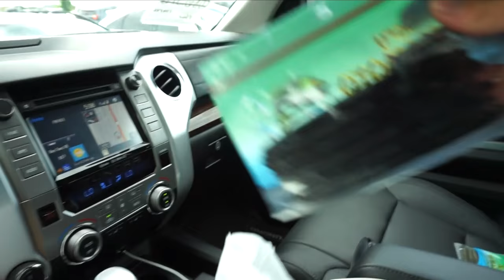Summer Topwater Bass Fishing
I finally caught bass on topwater! It has been a struggle to catch bass on topwater lures so far this summer but I finally found some active bass! In this episode of Fishing with Flair I hop in the ol jon boat with my buddy Ethan a few hours before sunset to find some aggressive largemouth bass. Of course right when we arrived to the lake the clouds went away and the sun came out making the topwater bite nearly impossible. We changed tactics to jig and chatterbait fishing near docks and rocks and managed to pick up a few bass. Once the sun started to set I picked up the buzzbait and never put it down. I was beyond stoked to accomplish my goal of catching bass on topwater! Overall I had a great time fishing out of an old aluminum boat, catching bass like I did when I was a kid!

►GEAR◄

Trailer: Gambler EZ
Line: 17lb Seaguar Invizx
Reel: 6.4:1

Trailer: Gambler Flappy Daddy - Black and Blue
Reel: 8.3:1

Buzzbait Setup
Bait: 1/2oz Buzzbait - Black
Line: 40lb Seaguar Smackdown Braid
Reel: 7.5:1

▪️Filming Gear:
1080p 60fps

►CONDITIONS◄

▪️Sunny

▪️Water Temperature: probably 85

▪️Water Clarity: 1ft

▪️Wind: 5-10mph

▪️Air Temperature: 85

▪️Water Depth: probably 3-8ft

▪️ Location: Ethan's Grandma's House

► PERISCOPE: @FishinWithFlair